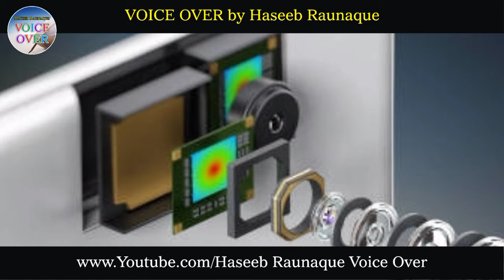मेगापिक्सल ? Human eye Megapixel | Amazing fact about eyes | by Haseeb Raunaque Saqlaini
human megapixel
humari ankhon ka megapixel kitna hota hai
humari ankhen kitne megapixel ki hoyi hain

amazing fact about eyes in hindi/urdu
voiceover by: Haseeb Raunaque Saqlaini
inspirational / Motivational story with moral
hindi / Urdu

576 megapixels
human eye megapixel lens
human eye in megapixel
eye megapixel of human

We Provide Voice Over Service for

TV/Radio Commercials
Corporate Videos
Documentaries
Audio Visual
IVRs & On-Holds
Audio Books
Safety Videos
Movie and Game Trailers
E Learning
Web Based Podcast
Character Dubbing
Sink Sound

Owned Digital Audio recording facility.
I can Deliver edited and finished voice tracks.
I offer voice direction service.
I offer radio ad production service.

Call if very important, Please do not make Timepass call